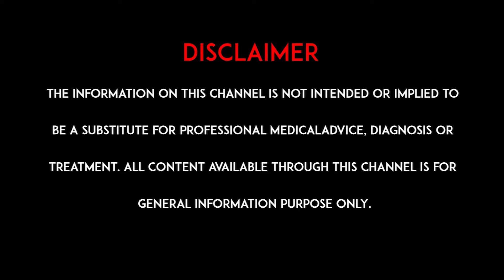ఈ పద్దతిలో మూత్రపిండాల్లో రాళ్లను సులభంగా తొలగించవచ్చు | hmtv healthplus